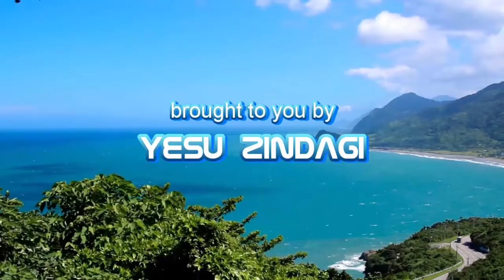Kiun Ke Zinda Rehna [HD] - Asher Salamat (Yesu Zindagi)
Kiun Ke Zinda Rehna - Asher Salamat
Christian Worship Song / Urdu Hindi Christian Song

Lyrics: Irfan Peter Serosh
Special thanks: Pastor Patras Salamat, Major John Salamat
Daime Studio
Language: Urdu/Hindi

Mission Statement:
Our mission is to carry the Gospel and God's love and fellowship to the unchurched, the alienated, and the excommunicated (the church's homeless)